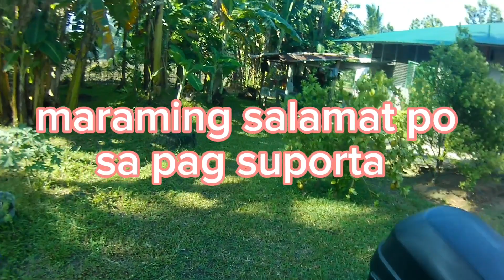the best ang pansit hab-hab sa quezon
byaheng quezon muna para  mag bisita ulit 😍😍😍